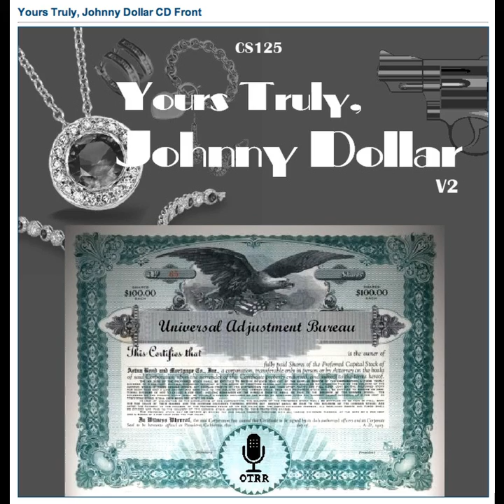Yours Truly, Johnny Dollar - 551101 252 The Valentine Matter - Ep 2